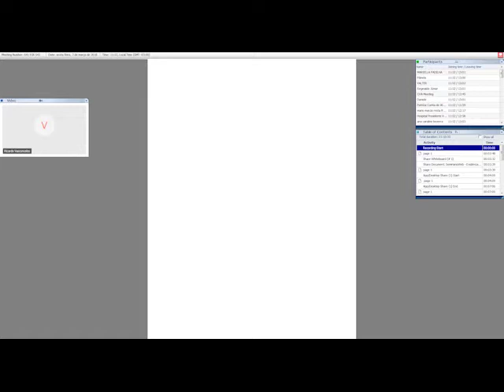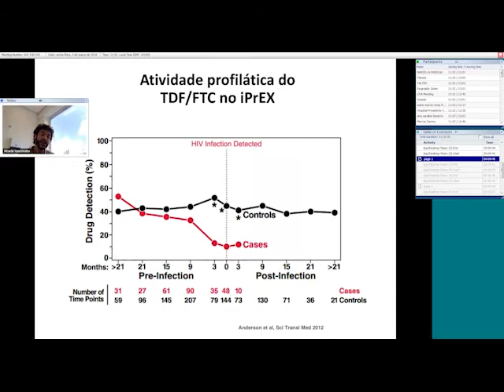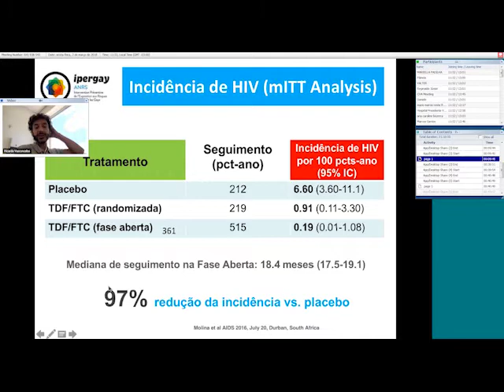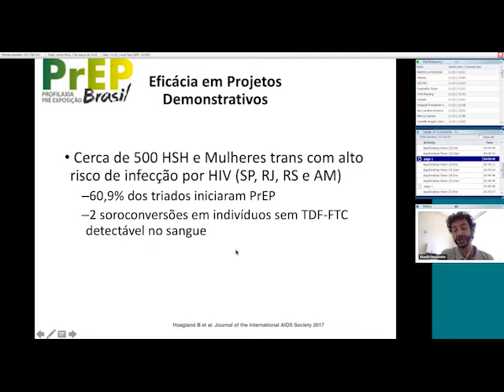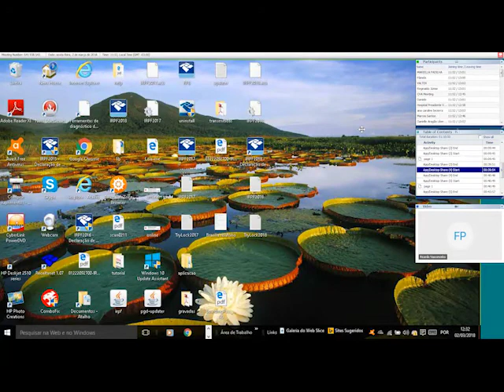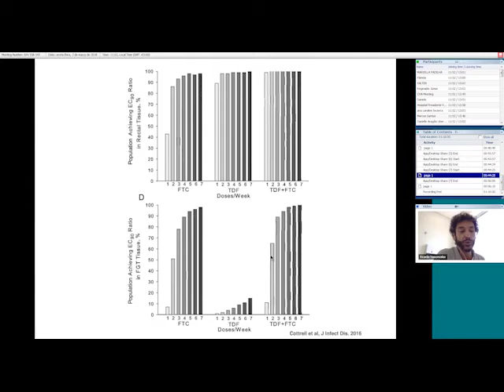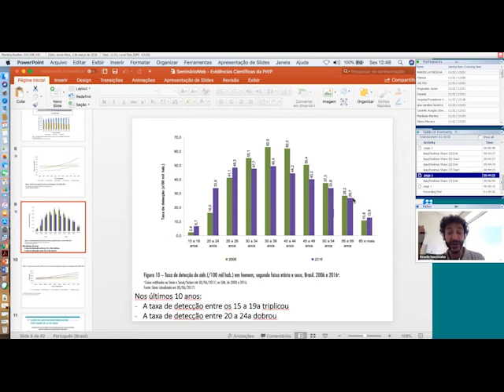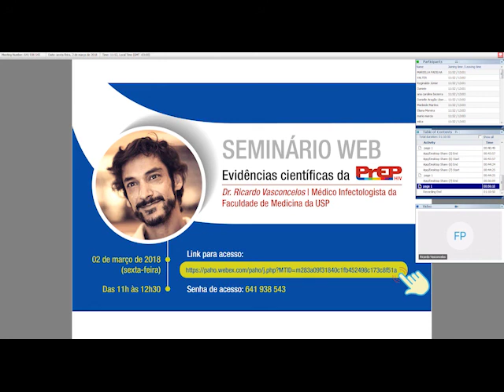2018 - Seminário WEB PrEP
Webseminário realizado dia 02/03/2018 que tratou do tema: Evidências Científicas da Profilaxia Pré Exposição ao HIV (PrEP) e foi destinado aos profissionais e gestores das 16UF que implementarão a PrEP em 2018 (AC, AP, PA, RR, RO, TO, MA, RN, PB, AL, SE, PI, ES, MT, MS, GO)